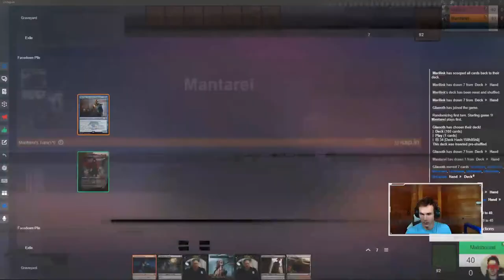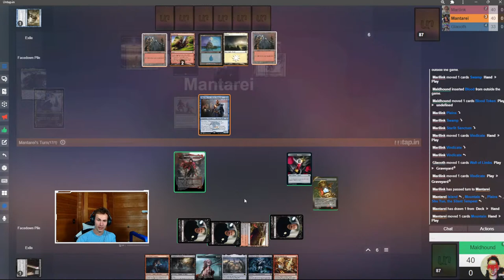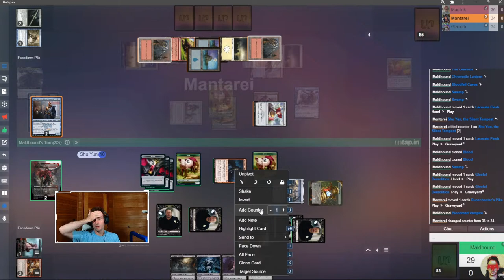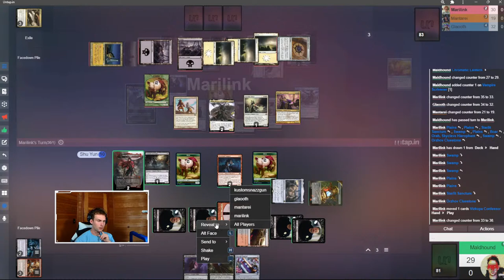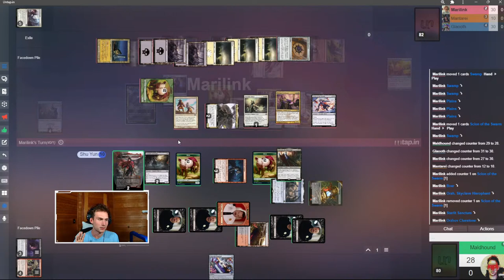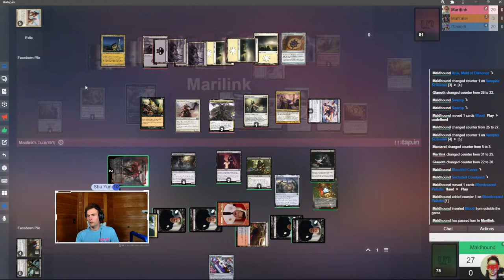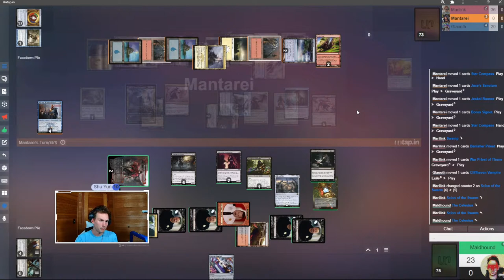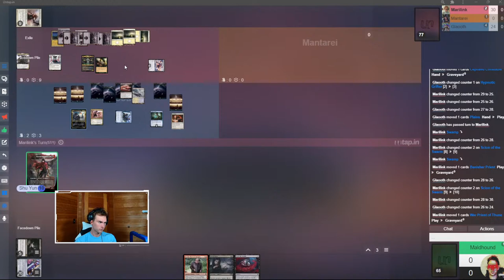Penny Dreadful Commander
My discord and I continue exploring all possible corny formats of this game